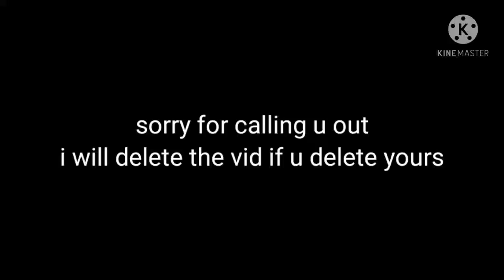a apology to nccpa